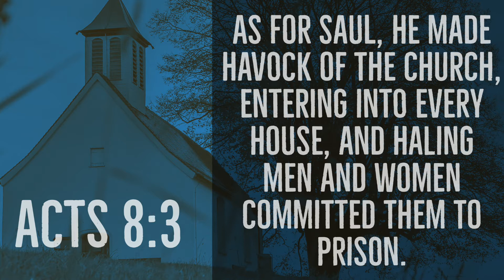The Persecuted Church is The Triumphant Church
Check out Pastor Gary's sermon from January 17th and the newest (2021) version of The Triumphant Church!